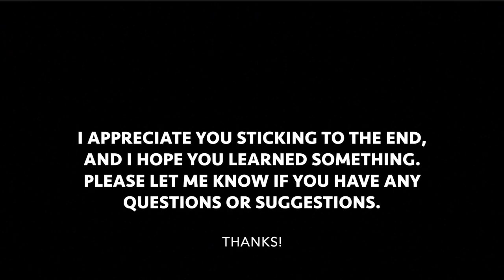How to make a TOWER DEFENSE Map in Fortnite Creative!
I thought this would be a really fun concept to demonstrate in creative. Hope you enjoy it! If you have any suggestions/requests for creative video tutorials, let me know and I'd be glad to help. Thanks!